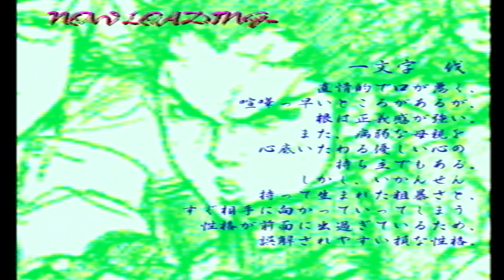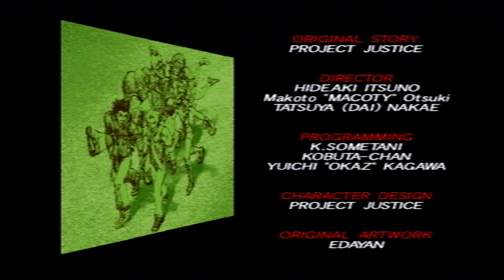AJT I PLAY : Rival Schools (Batsu : Episode Complete )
Here I'll be playing Rival Schools for the PS1 for FUN!! Bring back the series, Capcom!!

I'm rusty on the fighting games ATM. lol